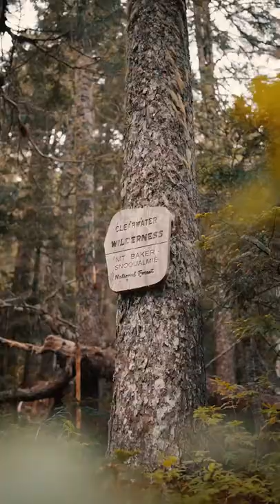We found some snow! Join the journey!